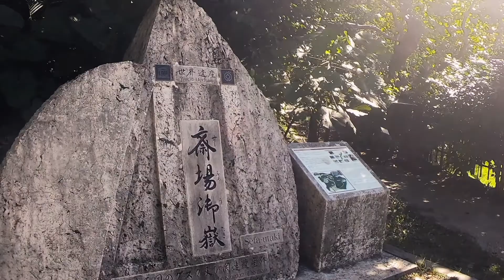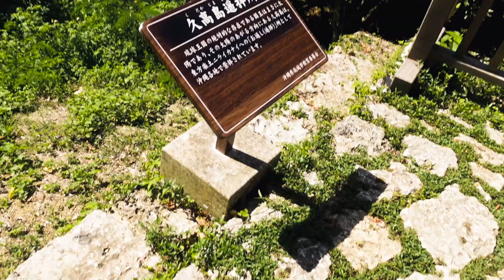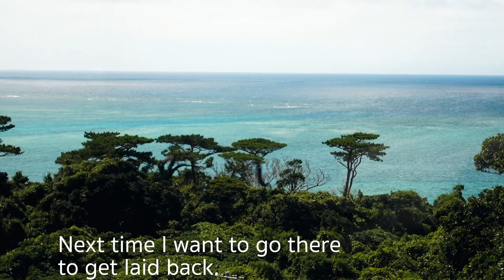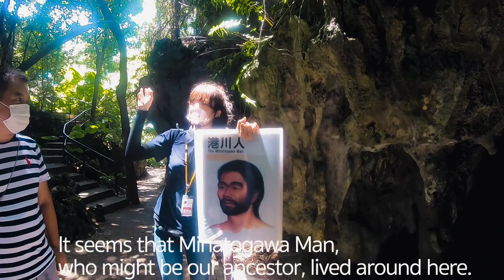Local tour in Okinawa (Sefa-utakI / Gyokusendo Cave) on 27/Jul/2020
This is a travel vlog that I went to Sefa-utaki and Gyousendo Cave.
When joining this local tour, there're only a few tour participants because of the pandemic.
But I felt something in nature and it seems like I got my soul healed.